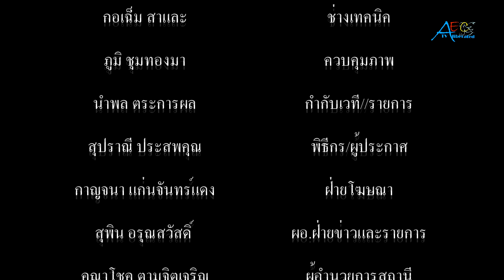นางสำรวย ธารไพฑูรย์ เป็นเจ้าภาพนำผ้าพระกฐินพระราชทาน ของพระบาทสมเด็จพระเจ้าอยู่หัว ถวายวัดหนามแดง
นางสำรวย ธารไพฑูรย์ เป็นเจ้าภาพนำผ้าพระกฐินพระราชทาน ของพระบาทสมเด็จพระเจ้าอยู่หัว ถวายวัดหนามแดง ได้เงินทำบุญ 1,816,999 บาท ณ วัดหนามแดง

       วันที่ 10 ต.ค.63 เวลา 11.00 น. พระบาทสมเด็จพระเจ้าอยู่หัวมหาวชิราลงกรณ บดินทรเทพยวรางกูร (รัชกาลที่ 10) ทรงพระกรุณาโปรดเกล้า โปรดกระหม่อม พระราชทานผ้าพระกฐิน ให้นางสำรวย ธารไพฑูรย์ คณะกรรมการฯ และชาวชุมชนหลังวัดสนามแดง เป็นเจ้าภาพนำผ้าพระกฐินพระราชทาน ประจำปี 2563 ถวายพระสงฆ์จำพรรษากาลถ้วนไตรมาส ณ ศาลาการเปรียญ วัดหนามแดง ตำบลบางแก้ว อำเภอบางพลี จังหวัดสมุทรปราการ โดยได้รับความเมตตาจาก พระราชเสนาบดี (จรัล สิริธัมโม) เจ้าคณะตำบลบางพลี เจ้าอาวาสวัดบางพลีใหญ่ใน เป็นประธานฝ่ายสงฆ์ พร้อมด้วย ท่านพระครูวิทูลกิจจาทร เจ้าอาวาสวัดหนามแดง นำคณะพระภิกษุสงฆ์ แห่งวัดหนามแดง เจริญพระพุทธมนต์ โดยมี คณะกรรมการชุมชน กลุ่มผู้นำชุมชน และพ่อค้า ประชาชนชาวชุมชนหลังวัดหนามแดง เข้าร่วมพิธี ได้เงินทำบุญ 1,816,999 บาท ณ วัดหนามแดง